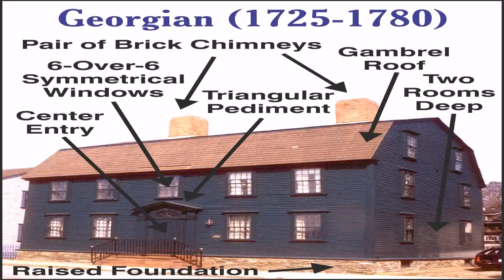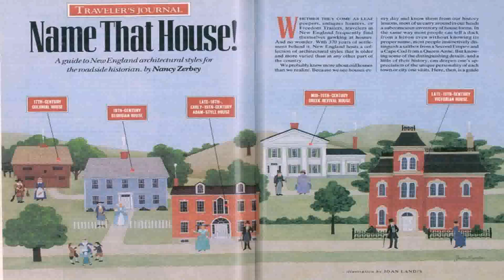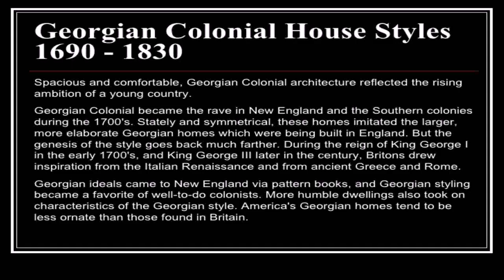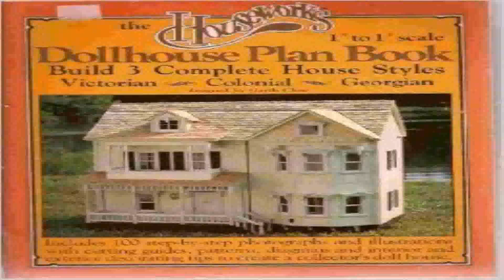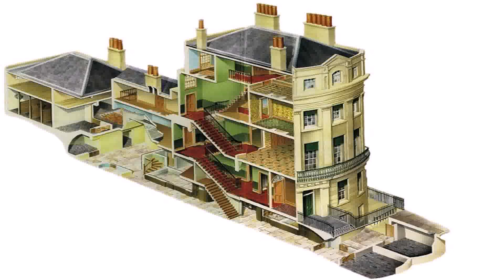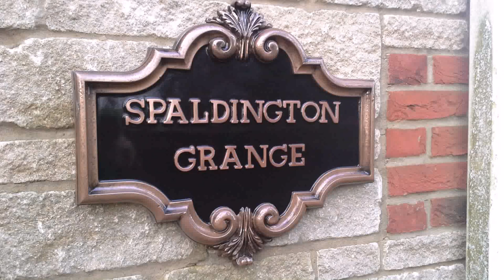House Styles Victorian Georgian (see description) (see description)